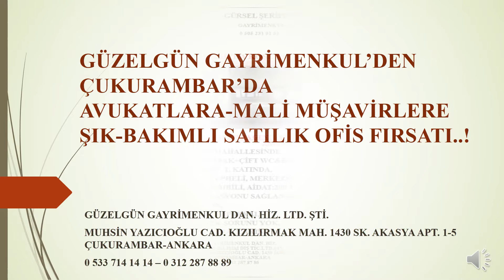GÜZELGÜN GAYRİMENKUL'DEN ÇUKURAMBAR'DA AVUKATLARA-MALİ MÜŞAVİRLERE SATILIK OFİS FIRSATI..!